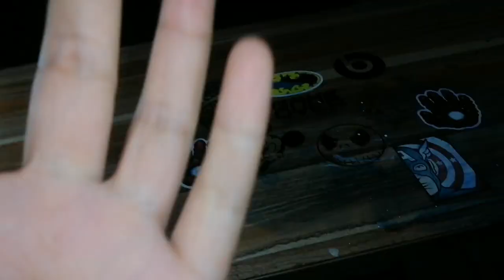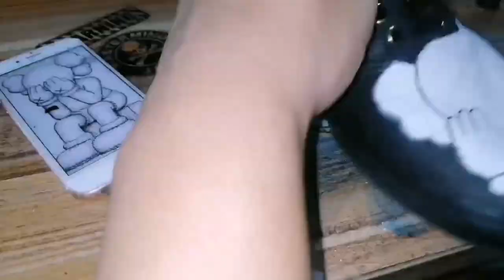VANS X KAWS CUSTOM | Simple Custom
Whats up guys! Sorry if I haven't uploaded in a while. Its because Im still in College and its the holidays so been busy. This is kind of a simple custom to make. It took me like 4 hours to paint but this video took like, a week to finish cause yeah, was busy. Hopefully I can upload more often in the near future of course with your guys' support. See y'all in the next video, peace!

Beats:
Prod. Riddiman - Pink Lemonade
Prod. Riddiman - Distant
pink - marble
pink - legacy